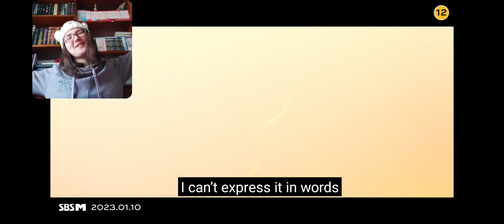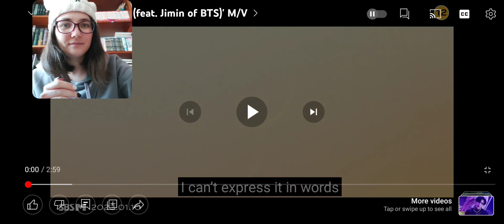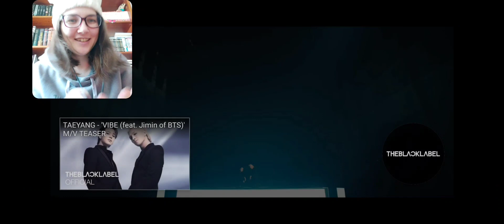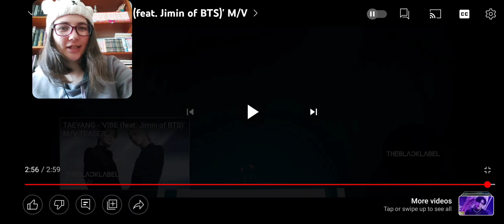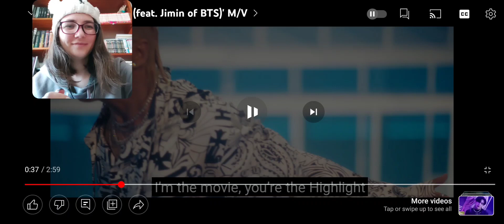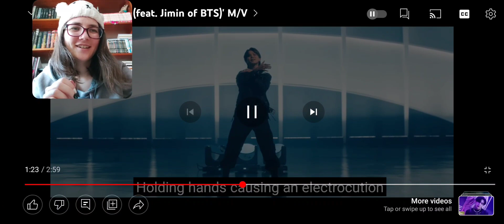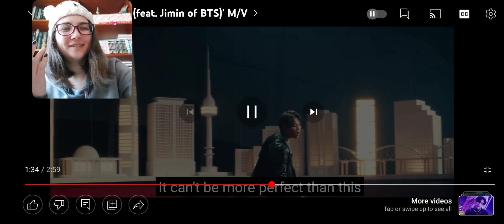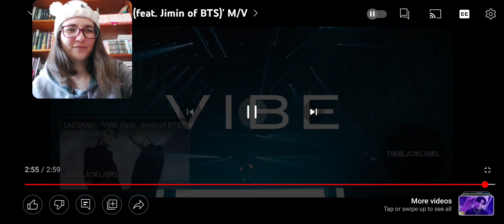TAEYANG - 'VIBE (feat. Jimin of BTS)' reaction by a loooong time kpop fan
let's just vibe